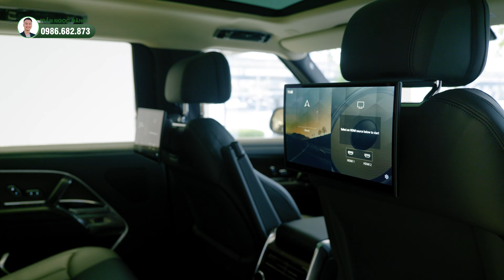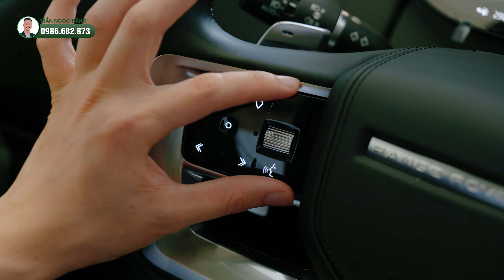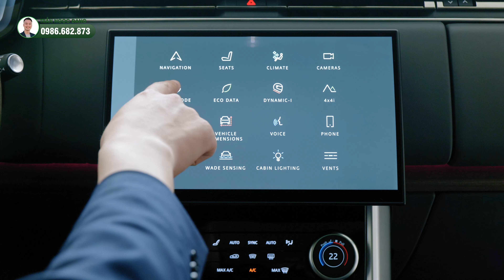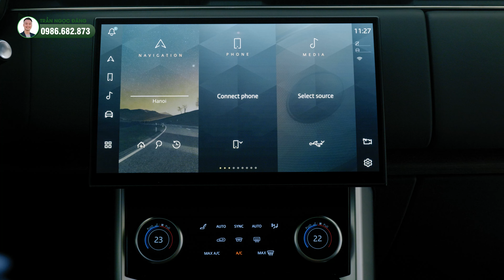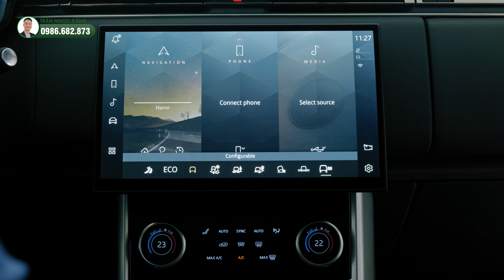Range Rover SE LWB 7 chỗ Hiếm Có Khó Tìm | Trần Ngọc Đăng | Land Rover chính hãng Việt Nam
Range Rover SE LWB 7 chỗ Hiếm Có Khó Tìm
Giới thiệu Range Rover SE 2023

Trong video này Ngọc Đăng sẽ giới thiệu đến các bạn về chiếc xe Range Rover SE trục cơ sở dài với 7 chỗ ngồi, một chiếc xe SUV hạng sang đi gia đình rất lý tưởng với khách hàng đang tìm kiếm chiếc xe đặc biệt.
Kính mời quý vị đón xem video.
Để xem thêm các video khác về dòng Range Rover mời bạn click:
- Lý giải vì sao Range Rover SV 2024 là chiếc xe Đỉnh Cao Nhất của Land Rover
- LÍ DO khiến Range Rover SE LWB 2023 - Màu Batumi Gold hấp dẫn đại gia Việt
- Ấn phẩm đầu tiên trên Thế Giới của New Range Rover model 2022 đặc sắc thế nào
Đại diện bán hàng Land Rover chính hãng: Trần Ngọc Đăng
Trung tâm trưng bày Land Rover chính hãng Hà Nội:
+ 3S: 467 Nguyễn Văn Linh, Phúc Đồng, Long Biên, Hà Nội.
+ 1S: 166 Khuất Duy Tiến, Nhân Chính, Thanh Xuân, Hà Nội.
Trung tâm trưng bày Land Rover chính hãng Hồ Chí Minh
+ 1S GF51, Crescent Mall, 101 Tôn Dật Tiên, Tân Phú, Quận 7, TP. Hồ Chí Minh.
Website chính hãng
Landrover-vn.com
Jaguar-vn.com

© Bản quyền thuộc về Trần Ngọc Đăng
© Copyright by Trần Ngọc Đăng ☞ Do not Reup